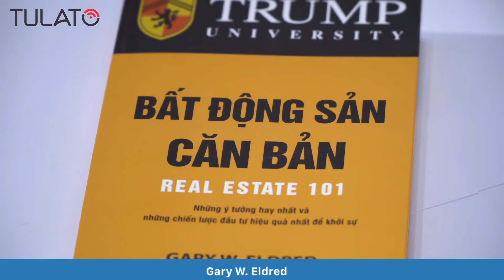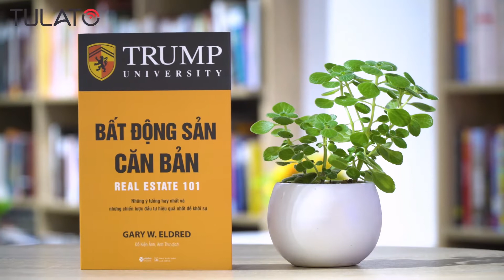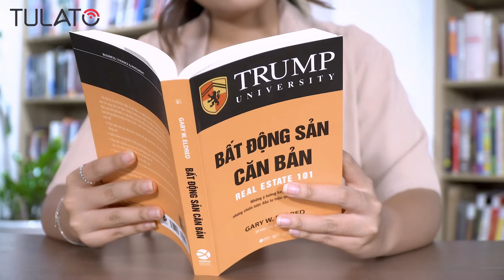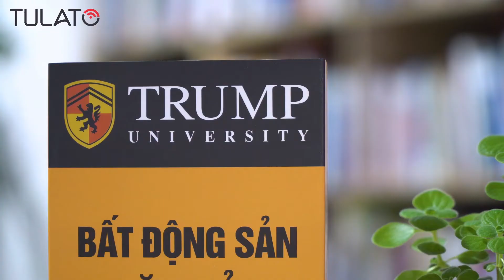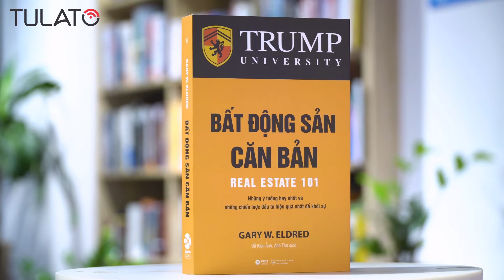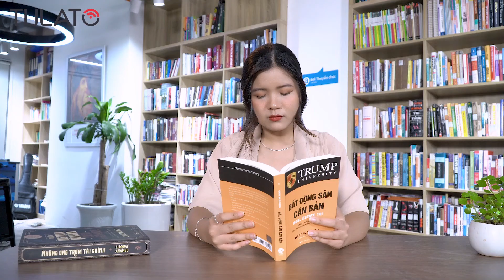Cuốn sách BẤT ĐỘNG SẢN CĂN BẢN | Những ý tưởng, chiến lược đầu tư hiệu quả nhất để khởi sự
Nếu ở giai đoạn trước đây, nhiều người có xu hướng tham gia đầu tư bất động sản theo tâm lý đám đông và với mục đích “lướt sóng”, thì cho đến thời điểm hiện tại sự thận trọng mới là yếu tố được đề cao số 1 khi đầu tư vào lĩnh vực vốn nhạy cảm này.
Đối với những nhà đầu tư bất động sản mới vào cuộc chưa có nhiều kinh nghiệm, cũng không có tiềm lực vốn lớn mạnh, làm thế nào để giành được lợi thế? Câu trả lời là hãy không ngừng học hỏi kinh nghiệm từ những chuyên gia hàng đầu. Đây là một con đường đúng đắn, giảm bớt rủi ro và hiệu quả nhất giúp bất cứ ai đầu tư cũng có thể tìm được hướng đi thích hợp cho riêng mình.